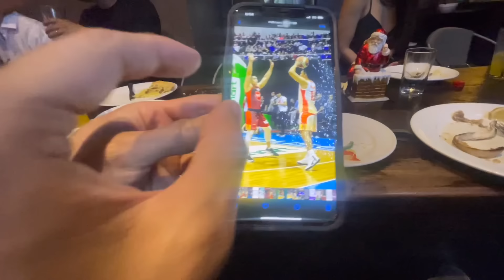JAMES BLANCO | ambush interview sa artista